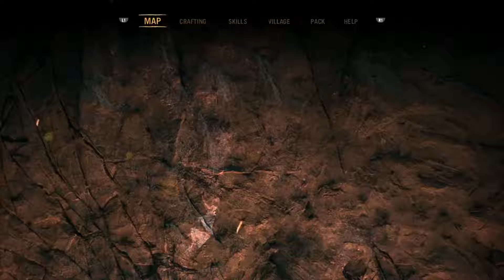تختيم فار كراي برايمال | العلاج بالاعشاب ! الحلقة#2 | Far Cry Primal 1080p60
⇩⇩⇩ ♥ ♦ ربي يسعدك ويوفقك في حياتك لانك انت الان تشاهد الفيديو ♦ ♥ ⇩⇩⇩

( ملاحظة :- اي كلام مخالف بالتعليقات ونشر اعلانات رح يتم حذف تعليقك )

Far Cry Primal (PS4) PART.2
:::::::: اسئلة واجوبة بخصوص القناة مهمة جدا ::::::::

1- س / ليش ماتنزل فيديوات يوميا ؟
ج1. لانه انا من النوع اللي يسجل متواصل احيانا اكون اشتغل واجهز مقاطع كثيرة بنفس اليوم فصعب انزل يوميا ( لاكن اذا قدرت ابحاول بقدر المصتطاع اني انزل يوميا )

2-س / ليش مالك وقت محدد في تنزيل الفيديوات ؟
ج2. لان النت ( الانترنت ) احيانا يكون خايس وبطيئ فصعب ينزل الفيديو في وقت محدد اثناء  الرفع للفيديو.

3.س / ليش بعض العابك مخيسة وبايخة وكانها قديمة ؟
ج3. بالعكس اغلب العابي جديدة ( ولاكن نحنا نركز علئ طلب الجمهور من الالعاب اللي يبغاها الجمهور سواء جديدة او قديمة وللمعلومية مو اي لعبة جديدة تنزل معناها حلوه ولاكن اكيد تركيزنا باللالعاب الجديدة هو اهم شي .

4س / ليش تركيزك كله علئ العاب ال PC ؟ وليش ماتركز علئ العاب الاجهزة المنزلية PS4 و XBOX ONE ؟؟؟
ج4. لان العاب ال( PC ) هي افضل من الاجهزة المنزلية واقوى بكثير ليش ما اركز علئ الاجهزة المنزلية اي (((( لان اصلن بالاساس مافي العاب كثيره قاعدة تنزل في هالايام لهم  ))) لاكن رح اركزعليهم بالمستقبل .

5س / ليش احيانا تقول بنزل فيديوات يوميا اوتقول رجعت لكم وفجئة تسحب اسبوع ؟
ج 5. لان انا ما ادري وش بيجي بالمستقبل من ضروف .

6س / ليش في تختيم الالعاب ماتختم بسرعة في الالعاب ؟
ج.6 لان التخيتم هواكثر شي يتعبني ويحتاج وقت ويتطلب وقت كثيير من تسجيل وقص وادت .

7س / ليش احيانا تقطع سلاسل التختيم وتجيب شي ثاني وتسحب علئ السلاسل ؟
ج7. لان احاول اركز على التنويع بالقناة وما احب انزل سلاسل تختيم مستمره ورا بعض واذا نزلت ورا بعض دايمن نفس السلسلة اللي نلعبها رح يطفش المشاهد ورح يمل .

س8 / ليش مدة الفيديوات قصيرة اغلبها تكون 15 دقيقة كحد اقصئ ؟ وليش ماتطول في المدة ؟
ج8. هذا شي يعتمد علئ حسب عمر اللعبة في القصة فقط غير الاضافات ووغيره ,,,
لو افترضتا اني نزلت فيديو مدة 30 دقيقة وعمر اللعبة في القصة قصيرجدا مارح يستمتع المشاهد للحلقات الجاية رح تكون حلقة وحده فقط وهذا شي ممل ,,, ولاكن ((( يوجد العاب بالمستقبل رح يكون عمرها طويل في القصة احتمال تنزل فيديوات 25 دقيقة او بالكثير30 دقيقة .

س9 / ليش القناة مافيها ( فيفا ) والالعاب الشعبية اللي رح تجيبلك مشاهدات عالية ؟
ج9 . لان هدف القناة هو مو التكرار في المحتوئ و و و الخ ,,, الهدف من القناة هو ارضاء المشاهد وان المشاهد يستمتع ويقضي وقت رائع في المشاهدة بالنسبة لفيقا بالاساس ما احب العاب الرياضة كثير للاسف . تركيزي هو بالاساس على العاب الاكشن والرعب والكوميديا .

س10 / ليش العابك غريبة وقناتك غريبة شوي ؟
ج10. لاني احاول اوصل فكرة غير ومختلفه في مجتمعنا وبذات في عالم الالعاب ما احاول اجيب شي مكرر عن الغير ولاكن بعض الالعاب لازم بتكون مكرره لان تكون جديدة والكل ينزل عنها فا لازم بتجي لعبة انا نزلتها شخص غيري يكون نزلها في قناته لانها جديده والناس تدور للشي الجديد.